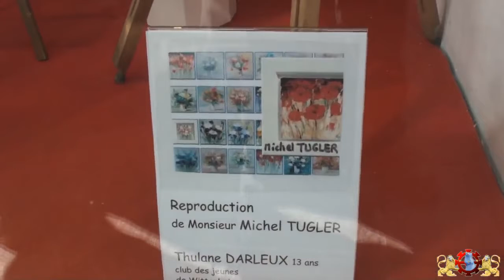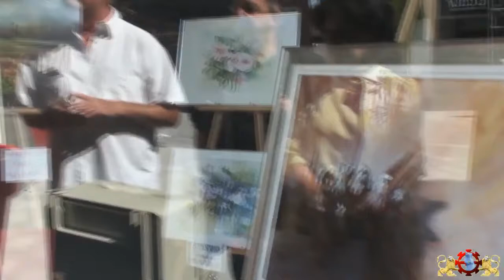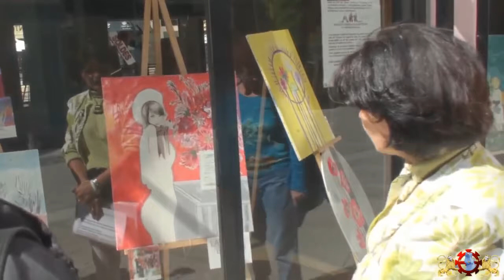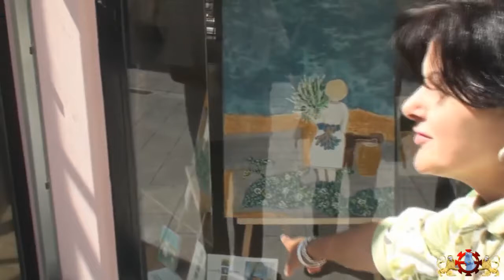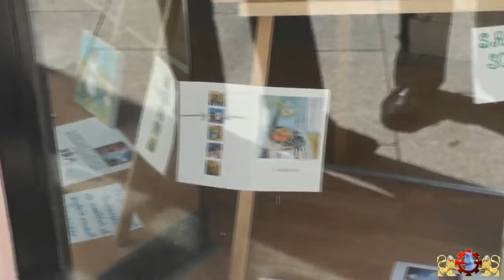Mulhouse - Le Club des Jeunes Talents - Les Artistes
Si les gens ont du mal à franchir le seuil des galeries d'art, ils n'ont nullement besoin de se faire prier pour passer la porte des grands magasins, surtout en cette période de soldes. Partant de ce constat, Angèle Seyller-Mauro, artiste autodidacte, a décidé d'organiser une exposition mettant à l'honneur les peintures et sculptures de jeunes artistes mais aussi de certains de ses coups de coeur. Ces travaux sont exposés dans les vitrines d'une quarantaine de magasins du centre ville.